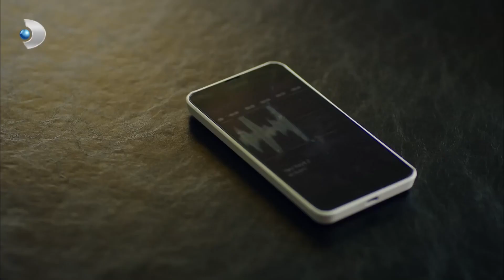Alp ve Şafak Toplantıda Karşı Karşıya Geliyor! - Hayat Yolunda 4. Bölüm